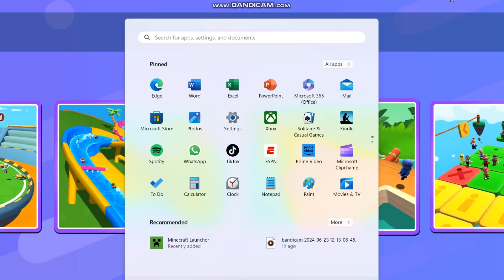Stumble Guys First Beginners